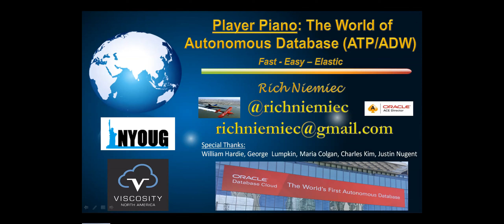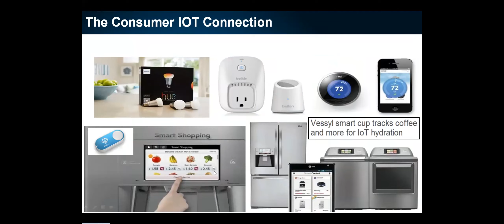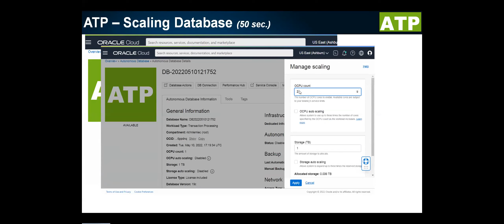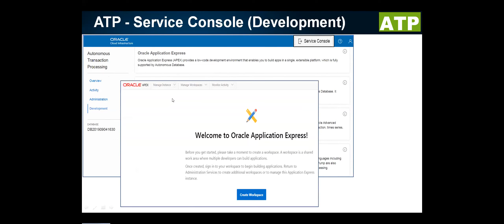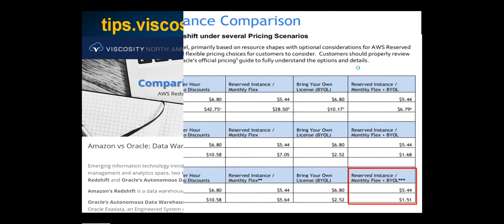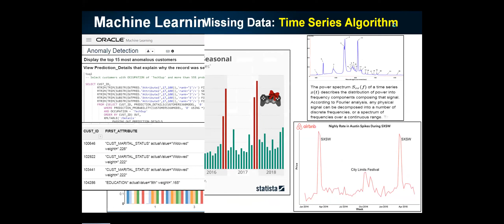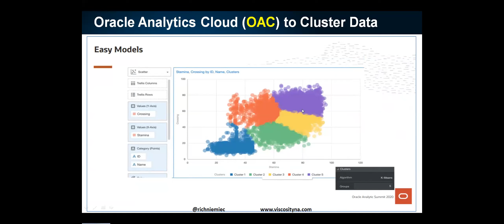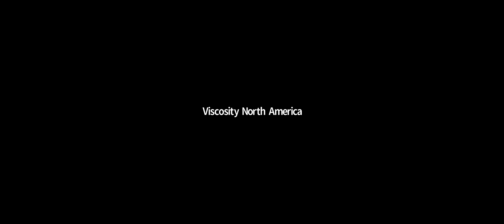Player Piano - The world of Oracle Autonomous Data Warehouse / Autonomous Transaction Processing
Tuesday May 17, 2022 1:00 pm - 2:00 pm

Featured Speaker: Rich Niemic, Viscosity North America

Emerging information technology trends for the cloud have the power to transform organizations. In the data management and analytics space, a key cloud service offering has arrived. Oracle Autonomous Data Warehouse (ADW) Cloud & Oracle Autonomous Transaction Processing (ATP) simplifies the provisioning, maintenance, and optimization for data warehouse workloads in the cloud, and promotes low touch for database administrators and load and pull approaches to data analytics. In this session learn about ADW/ATP provisioning and data loading, see a series of performance benchmarks, and discover the process flow of start the service, define tables, load data, and then run queries. You'll also see the world of Player Piano materialize as the DBA's in their ghost shirts ride into the headwinds of the future.